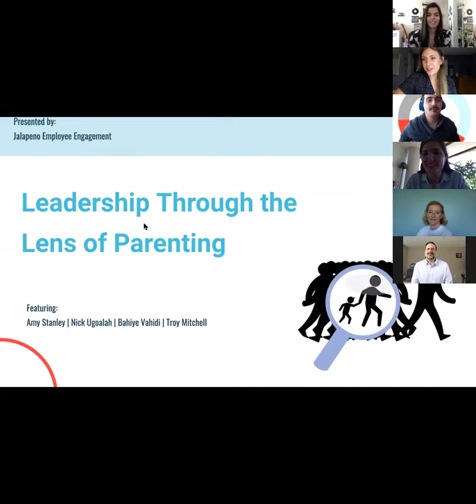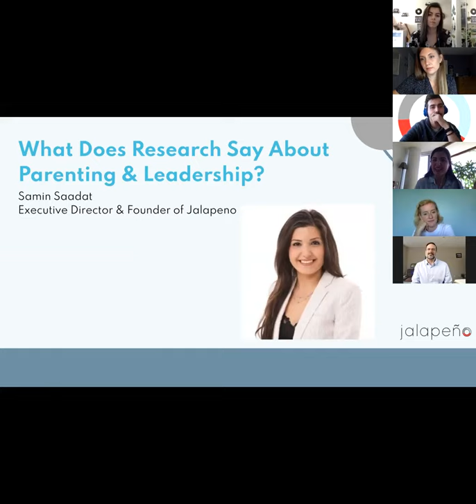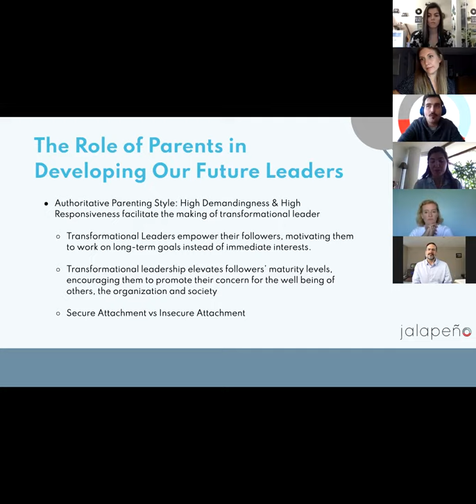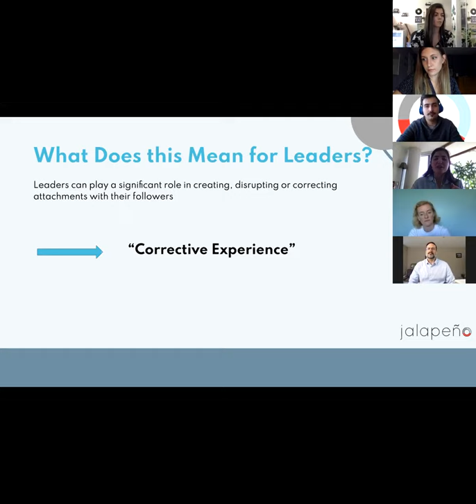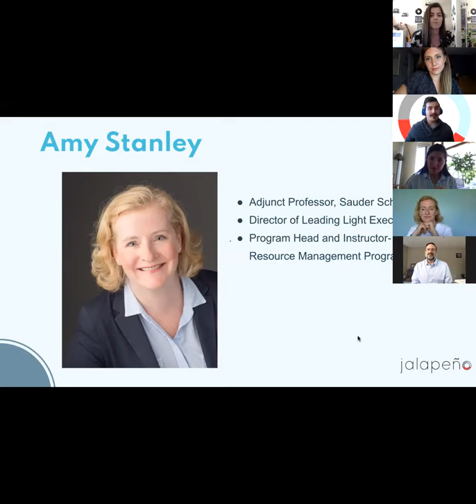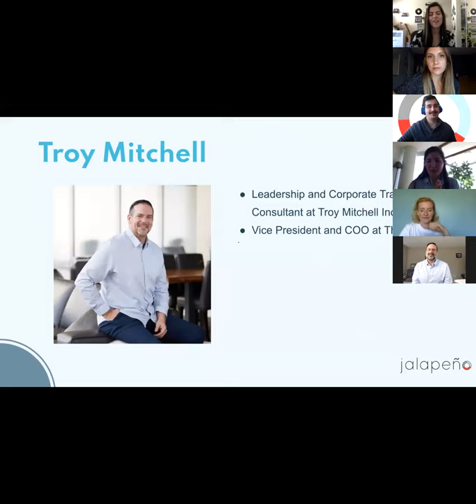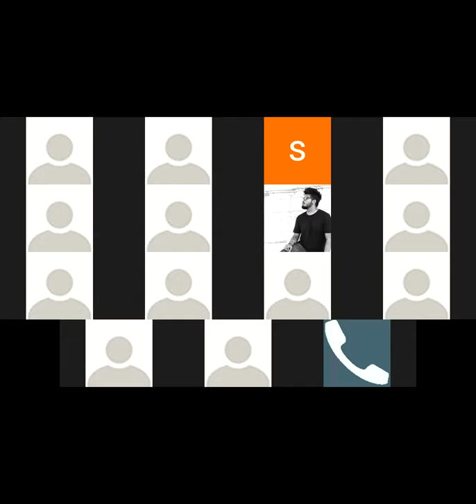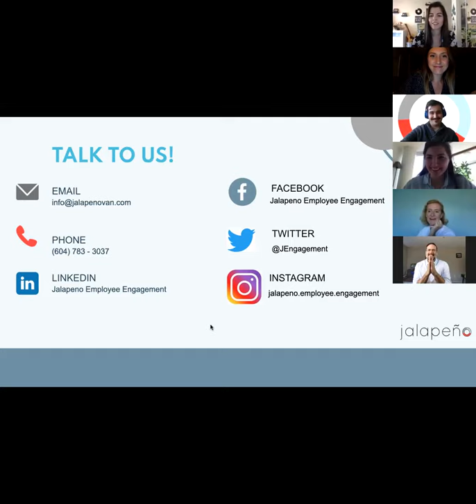Spicy Hotline: Leadership Through the Lens of Parenting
There is no doubt that parenting is very difficult. But so is leading a team!
Similar to parenting, “good” leaders will have a positive impact on individuals and society, while less stellar leaders can leave a streak of emotional and performance setbacks that could damage individuals, and consequently, ripple out to society. Using the analogy of parenting as a form of leadership can help us understand and learn more about the developmental psychological process involved in leadership and its impact on individuals’ well being and organizational success.
Similar to parents who protect and guide their children to grow into successful, independent and empowered adults, leaders help their followers grow and become autonomous and competent individuals. Therefore, we can benefit from this analogy by applying the insight gained from “good parent” to our leadership style.